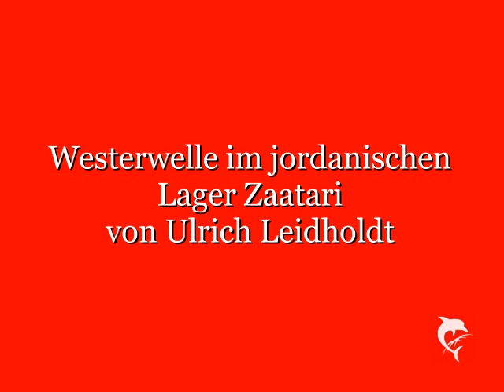Westerwelle im jordanischen Lager Zaatari